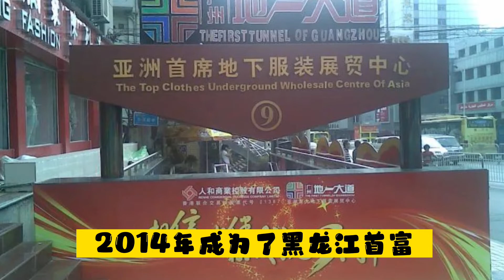英国数学老师嫌弃哈尔滨妻子太有钱，决定离婚！